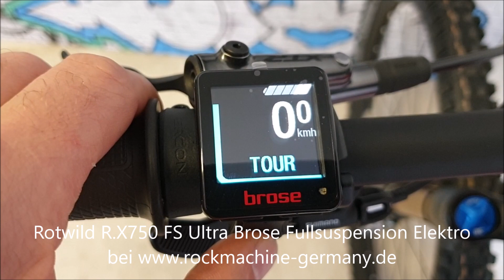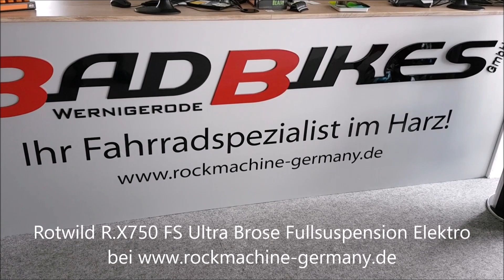Rotwild R.X750 FS Ultra Brose Drive S MAG 750WH Fox 36 Float Factory Elektro Mountain Bike 2021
Rotwild R.X750 FS Ultra Brose Fullsuspension Elektro Mountain Bike 2021

Das Rotwild R.X750 FS Ultra ist ausgestattet
//mit einem Rotwild Vollcarbon Rahmen,
//einer Fox 36 Float Factory Kashima Federgabel,
//einem Brose S-MAG Motor
//und einer 12-Gang Kettenschaltung mit Shimano XTR 9100 Schaltwerk.
Rahmen: Rotwild R.X750 Ultra Vollcarbon Rahmen aus HM-Faser, mit speziellem Lay-Up und Carbon Linkage
Gabel: Fox 36 Float Factory Kashima 150 mm / Fit4 3-Pos Adjust / E-Bike+ / OD-Crown
Dämpfer: Fox Float DPX2 Performance 3-Pos / Evol LV / Trunnion
Motor: Brose Drive S MAG Air Cooler
Akku: IPU750 Carbon 750Wh
Display: Brose Allround / Connect C
Ladegerät: 4,5A Ladegerät
Schaltwerk: Shimano XTR 9100 12-Speed
Schalthebel: Shimano XT
Kettenradgarnitur: E13 Race Carbon 160 mm (S) / 165 mm (M, L) / 170 mm (XL)
Kassette: Shimano XTR 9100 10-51T. 12-Speed
Kette: Shimano HG 7100 12-Speed
Kettenblatt: E13 Direct Mount Chainring 36T.
Kettenführung: Rotwild SL750
Steuersatz: Acros RW750 1.5 Headset w/ Blocklock
Lenker: Rotwild B220 Carbon Ø35 mm / 15 mm Rise / 780 mm Width
Griffe: Ergon GD10 Slim Factory Frozen
Vorbau: Rotwild S240 Ø35 mm / 50 mm / Monkeylink Ready
Sattel: Ergon SM Mountain Pro
Sattelstütze: 8Pins NGS 2 Ø34.9 mm / Setback / up to 230 mm (XL)
Bremsen: Shimano XTR 9120 Fin Pad
Bremsscheiben: Shimano RT900/910 Sensor ICE 203/203
Laufradsatz: DT Swiss HXC1200 Spline Carbon (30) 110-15/148-12 TAS CL
Reifen: Schwalbe Magic Mary / Hans Dampf Evo Super Ground / Trail TLE Soft / 29x2.40 / 27.5x2.60
Gewicht: keine Angaben
max. zulässiges Gesamtgewicht: 120kg
Geometriedaten:  siehe Artikelbilder/Artikelbeschreibung
Größe(n): (29"/27.5") S/41.3cm, M/44.4cm, L/47.3cm, XL/50.9cm
Farbe(n): Red